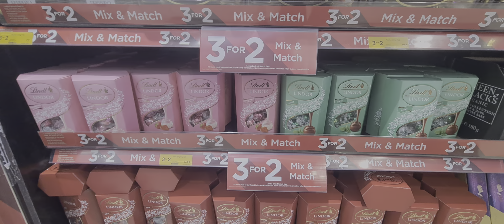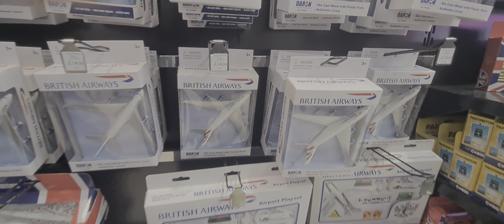Heathrow airport inside chocolates shops